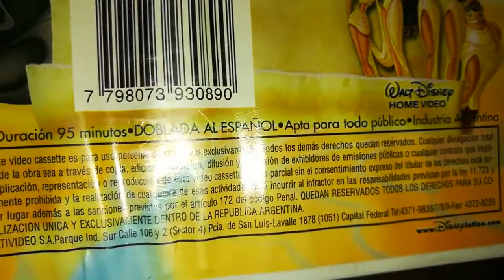Unboxing VHS Hércules 2001 (Argentina)